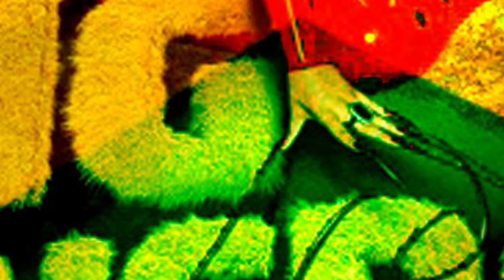Latto X DJ Erkel - Big Energy (Dancehall Blend)